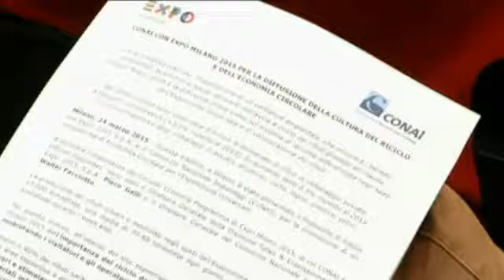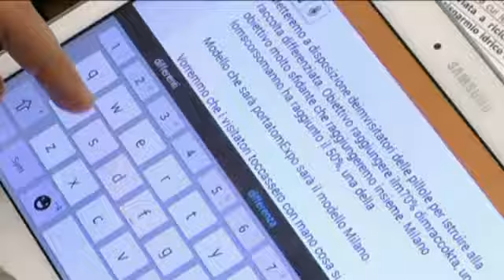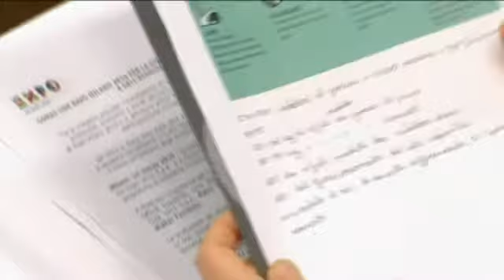Il Conai ad EXPO2015